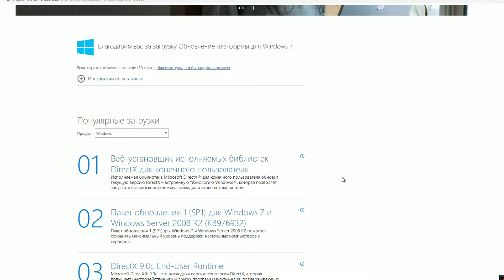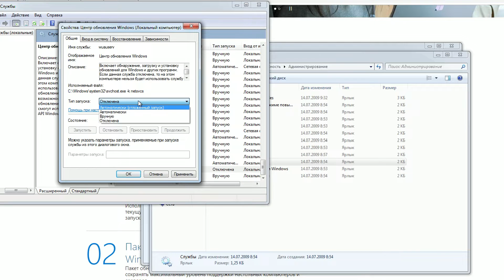Devil May Cry 5 Неустранимая ошибка приложения - Решение